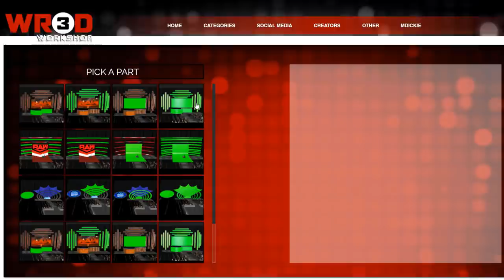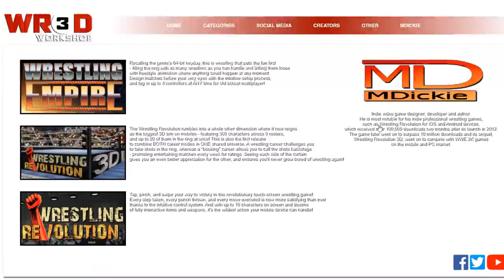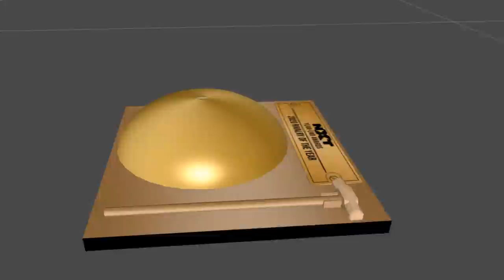WR3D 21 V3- All New Features (Android & PC)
Some textures were made by  WTR Textures Revolution